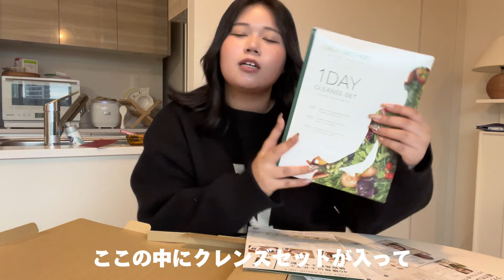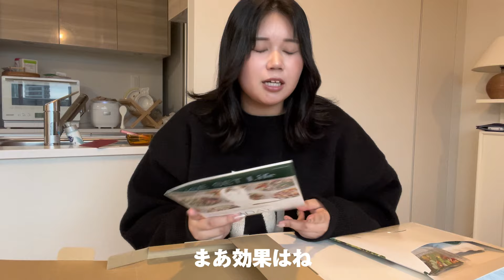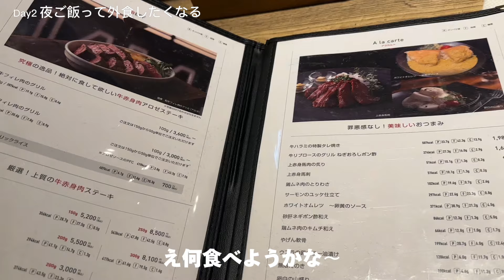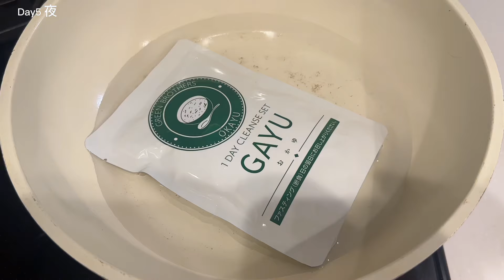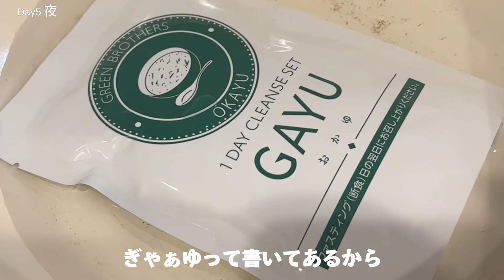【リベンジ】100kgデブが年末年始爆食い後に1週間ファスティングしたら何キロ痩せるの？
1週間で-3kg達成したファスティングセットはここから買えるよ！！
肌も綺麗になったし、めっちゃおすすめ！！

一緒に今年の春好きピ作って可愛くなっちゃお（＾＿＾）☆
あと便秘女子は今すぐ全員やってみてほしい（ファスティング終わった後もめちゃくちゃ調子いいよ💩✨）